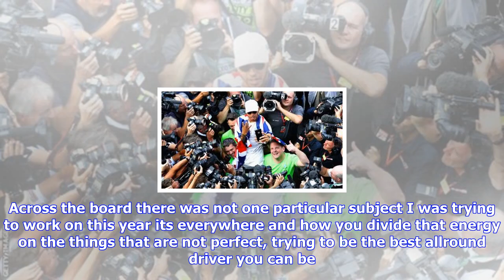F1 | Lewis hamilton: 'i want to be better next year'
Lewis hamilton: 'i want to be better next year'

Lewis Hamiltons fourth world title makes him the most successful British Formula 1 driver of all tim...